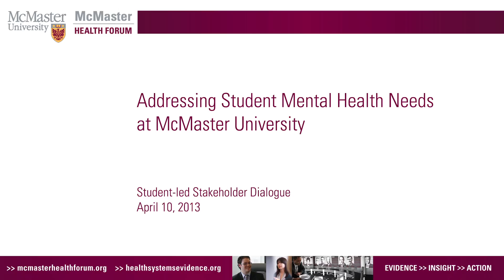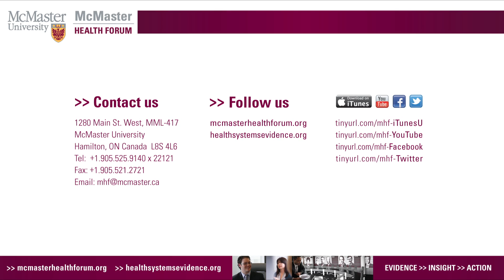Stakeholder - Kevin Beatty